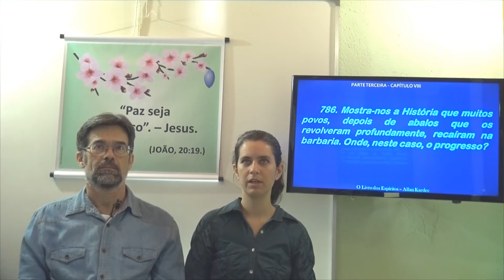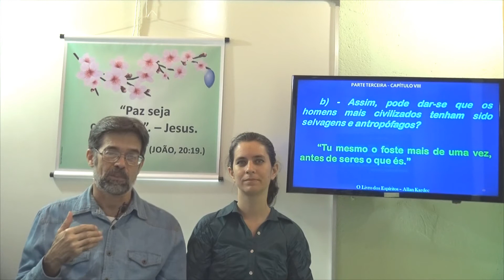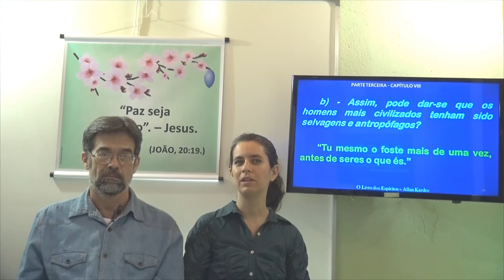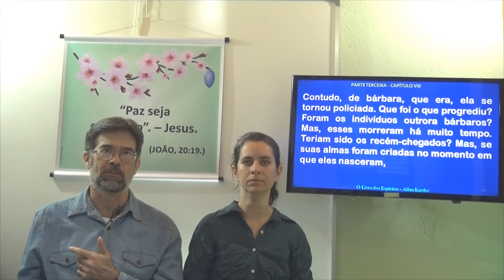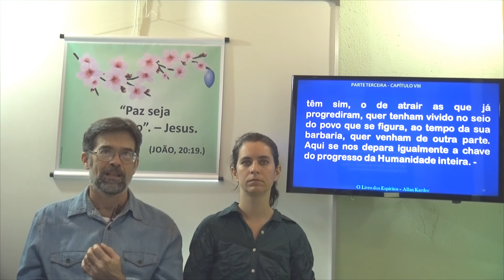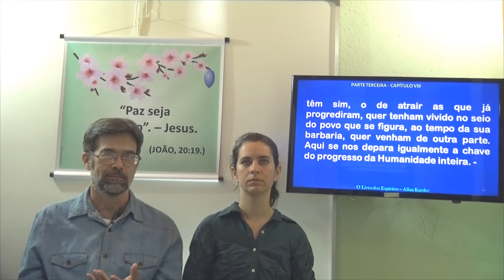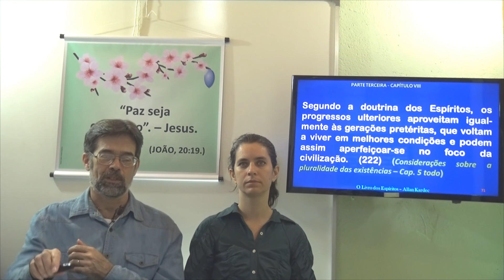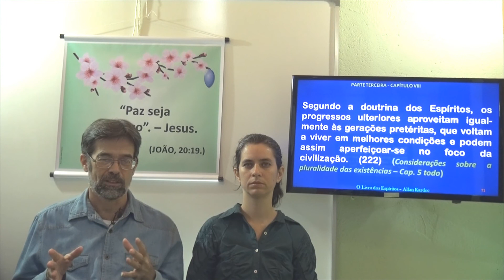Povos degenerados. 3P Cap 8.3 - O Livro dos Espíritos - Gelson & Claudia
O Livro dos Espíritos - Terceira Parte, Das leis morais, Capítulo 8, Da lei do progresso, Povos degenerados.
Gelson & Claudia - O Livro dos Espíritos - 3P Cap 8.3 - Povos degenerados